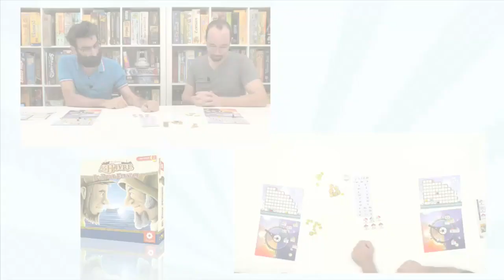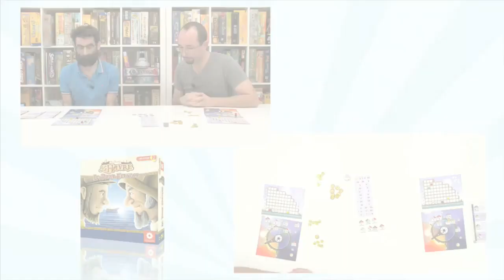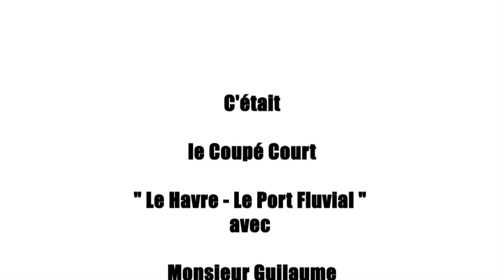Le Havre Port Fluvial, de le Coupé Court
Vous voulez voir ce que donne une partie, l'ambiance, le type de "Le Havre Port Fluvial" en moins de 3 minutes ? Le "Coupé court" est fait pour vous. Et pour approfondir la chose, vous avez l'explication et la partie complète. C'est beau la vie sur Tric Trac.